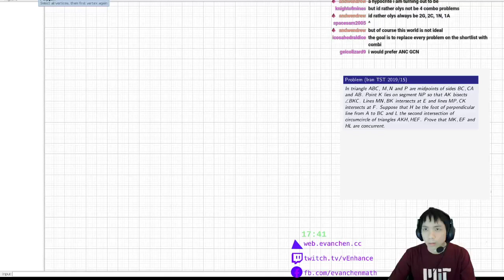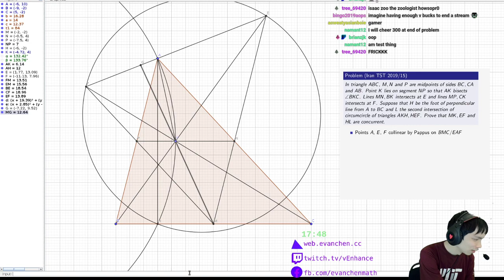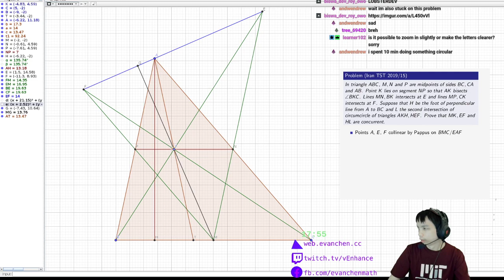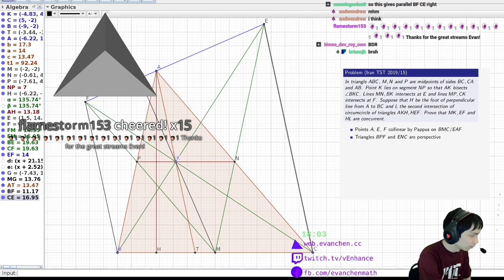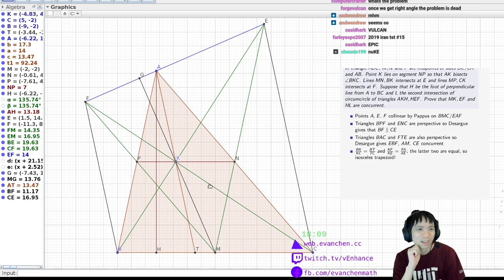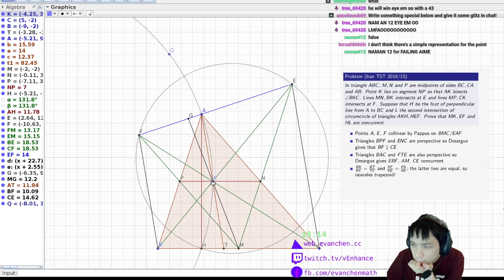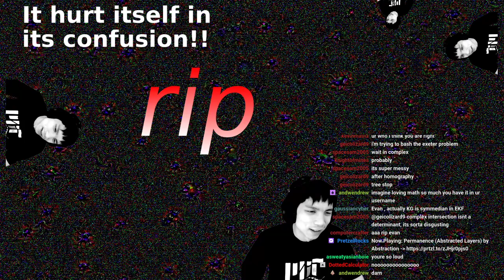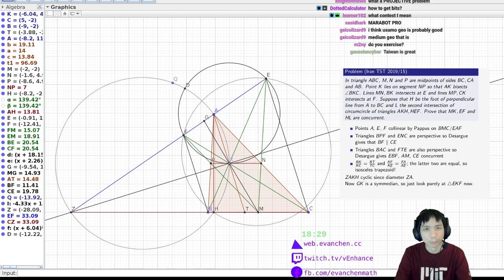Iran TST 2019/15: PAPPUS INTO SYMMEDIAN RATIOS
featuring aggravated screaming at 41:15